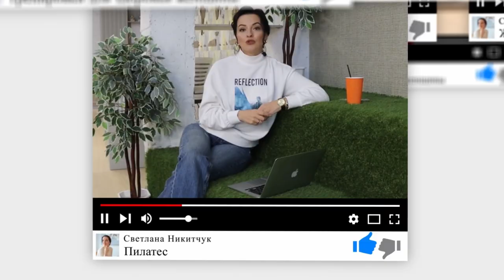КАК ПРАВИЛЬНО ВЫБРАТЬ ПРОГРАММУ ПИТАНИЯ ДЛЯ ЧЕЛОВЕКА С БОЛЬШИМ ВЕСОМ?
Я думаю вы все уже знакомы с Аней, если вы не видели наше реалити шоу "Лана, Я Худею", предлагаю посмотреть его по ссылке в этом плейлисте
Аня пришла ко мне с достаточно большим весом, и длинной диетической историей. Но особенность ее питания была в том, что ела она мало ( маленькие порции) но еда была в основном углеводная, что в свою очередь сказывалось негативно на скачках сахара и соответственно возбуждало ее аппетит и мешало похудению. В этом видео я решила рассказать как я подбирала ей программу питания, почему важно выбирать продукты с низким гликемическим индексом, какой должен быть объём порции, и почему она сейчас ест меньше калорий чем ей на самом деле положено.

Почему на 1000 калорий я жирею! Физиология похудения!